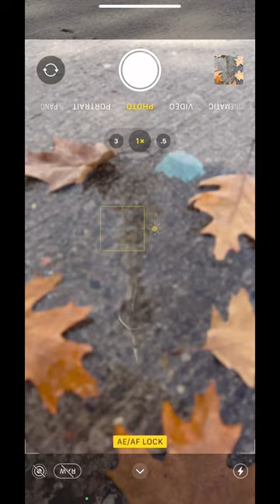Phone photo trick anyone can try with a water bottle 📱